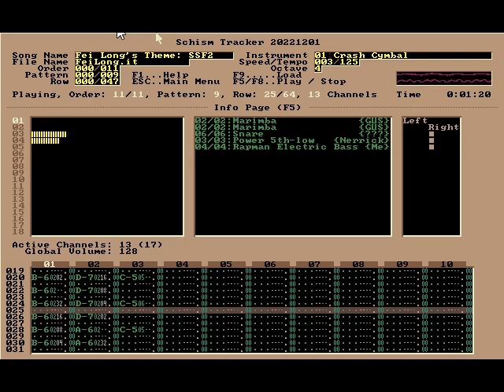Super Street Fighter 2 Fei Long's Stage - Nintendo Guru Music Archive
SSF2 took the already-great SF2 soundtrack and kicked it up a notch. My favorite part of this is the guitar pitch dive at the end.